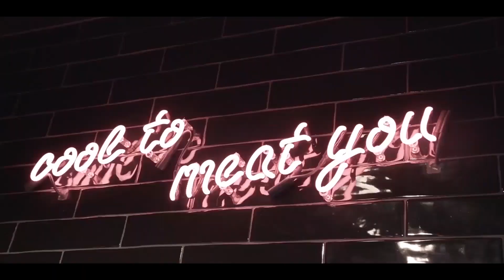Vlog #9 Het uitbenen van een varken by Butcher Björn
Butcher Björn laat zien hoe je een half varken uit kan benen.

Hij begint met de poot en de hamschijf er af te snijden, deze gebruikt Butcher Björn voor de soep. Bij het varken laat hij de huid eromheen zitten tijden het proces, Hierdoor krijg je een heerlijke smaak.

En onze stageloper Davy moest voor zijn opleiding een eigen burger ontwikkelen. Deze heet de spekburger. Een van onze toppertjes in de winkel vanaf nu! Kom je de spekburger ook proeven?

Ons vlees bevat minder zout, e-nummers en fosfaten.